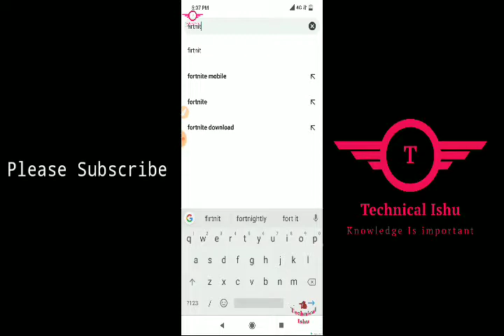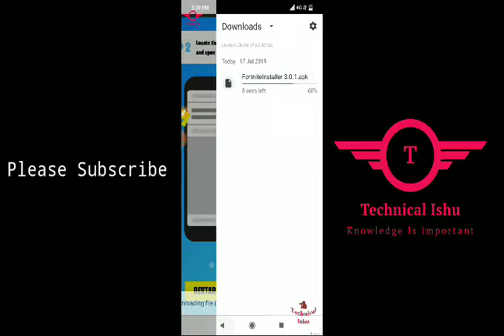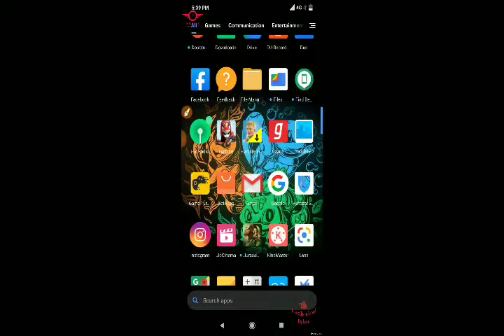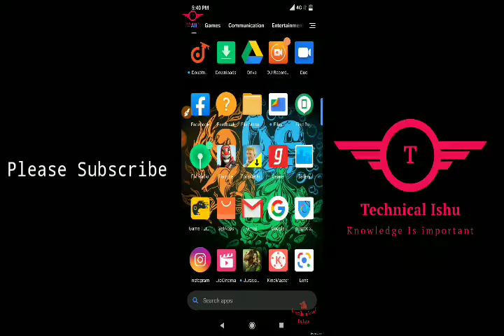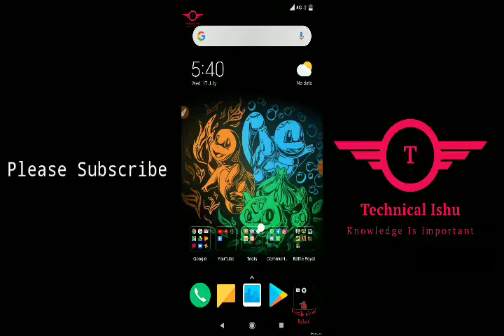How To Download Fortnite Mobile on Android | Hindi | 2019 Latest Trick India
How To Download Fortnite Mobile on  Android | Hindi | 2019 Latest Trick

( Note - ALL THE IMAGES/MUSIC/PICTURES / VIDEO SHOWN IN THE VIDEO BELONGS TO BE RESPECTED OWNERS AND NOT ME , I AM NOT THE OWNER )

                Thing To Ignore For Viewers

How To Download Fortnite Mobile on  Android | Hindi | 2019 Latest Trick, Fortnite , Fortnite Mobile , Fortnite Mobile latest , update Fortnite, Fortnite India,